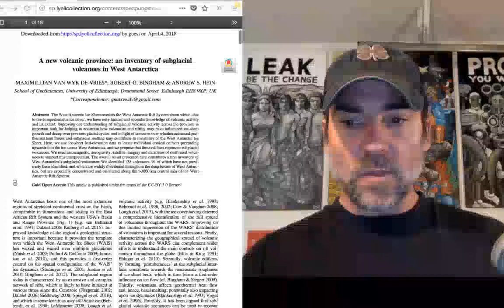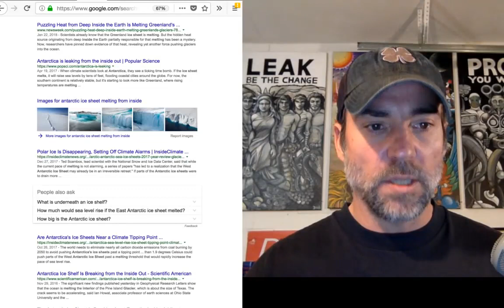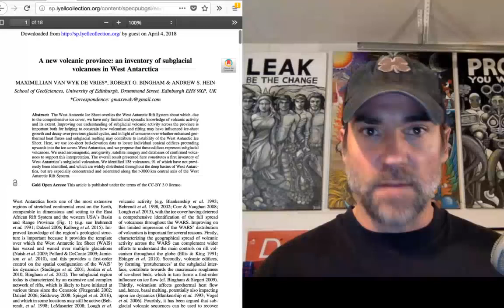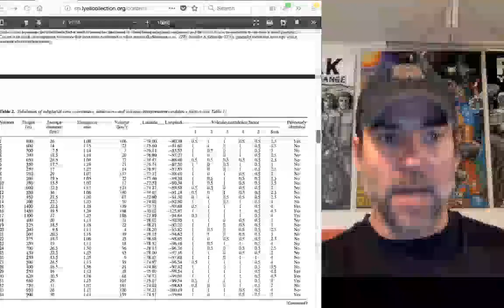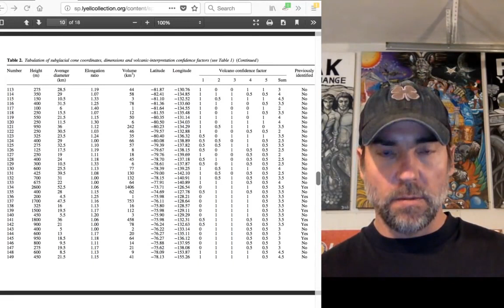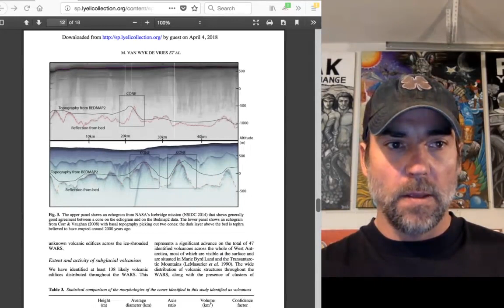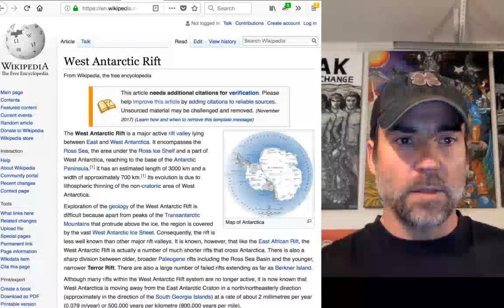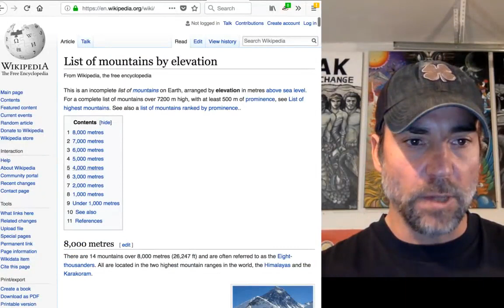Antarctica -Pyramids - New Volcanos - Secret Base?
What is going on in Antarctica? Photo images of structures that highly resemble pyramids, talk of multiple volcanos. BTW, thank you to the "Leak Project" for creating this highly informative video, you can find this awesome channel

-Concerning Antarctica and the goings on in that particular region, recently many well know Government officials have made the trip down to the south pole. Is it all about Global Warming as they might have you believe?